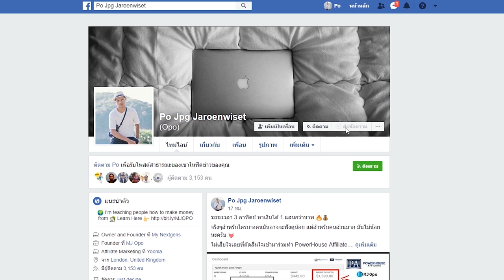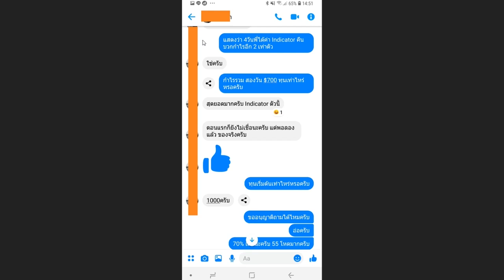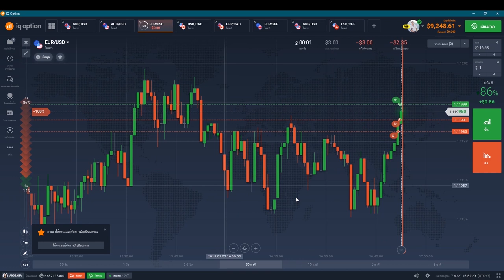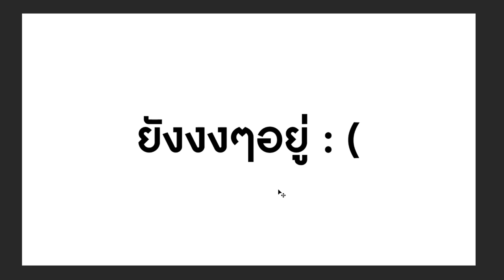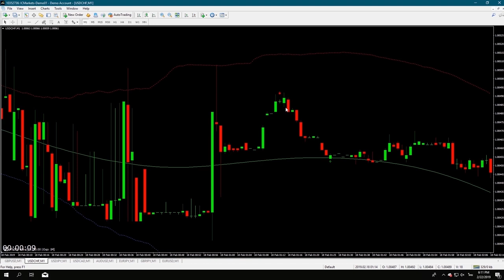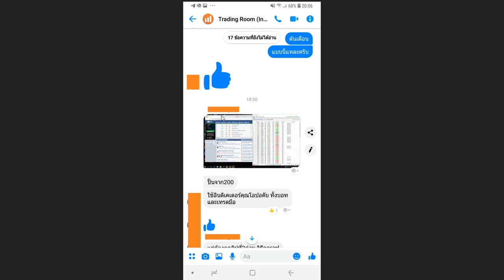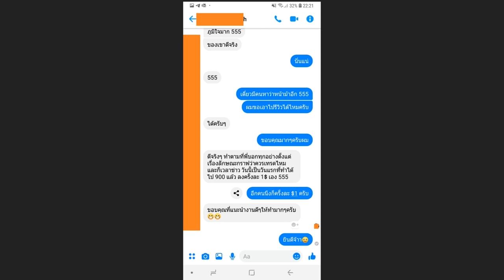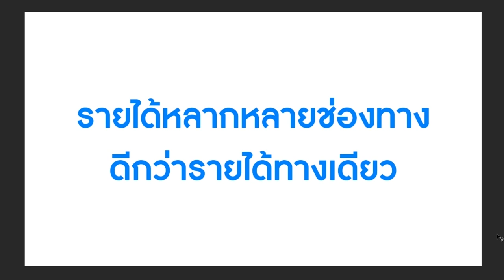IQ Option ทำกำไรจากการเทรด อย่างไร?!